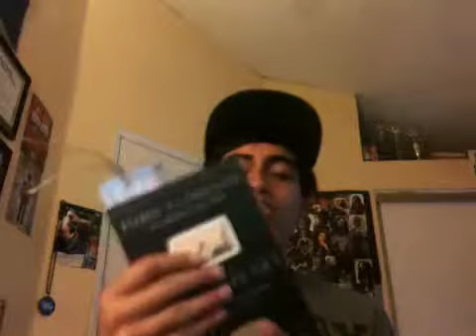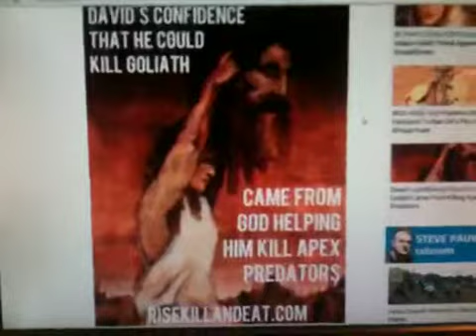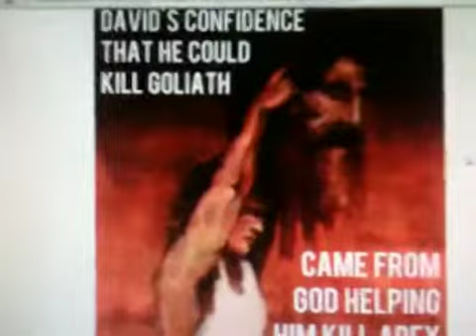The bravery of young David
Men of God are real men.